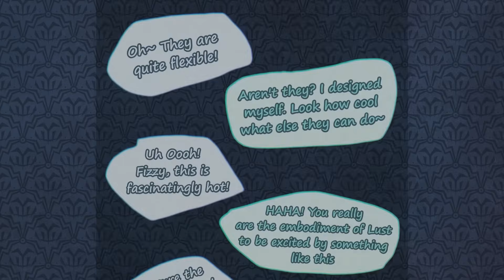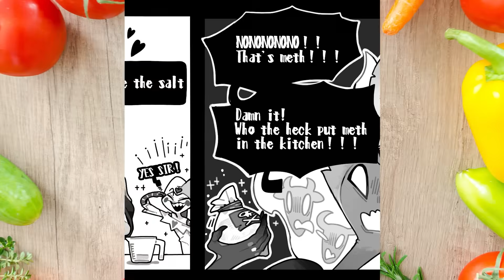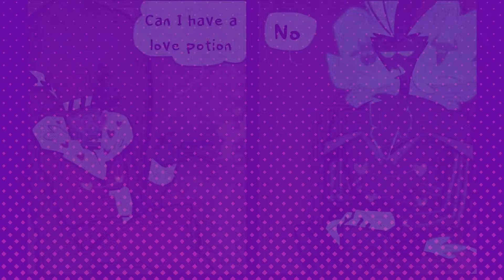WARM AND FOZZIE - FIZZAROLLI X ASMODEUS (Helluva Boss Compilation)